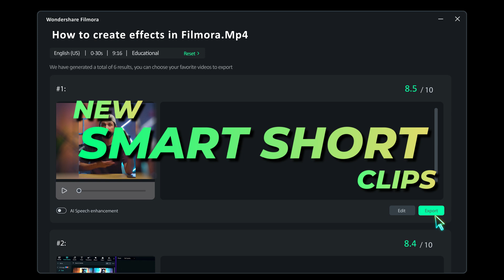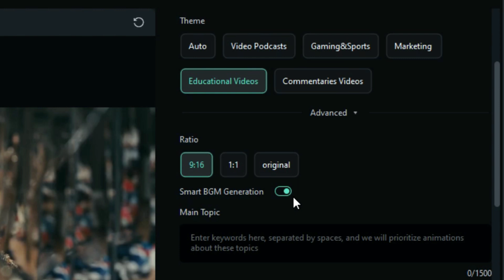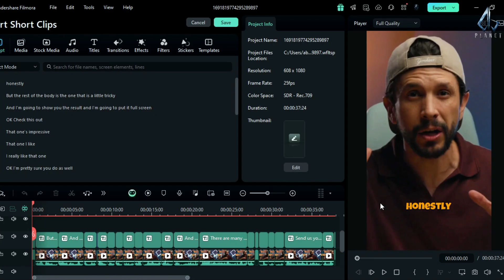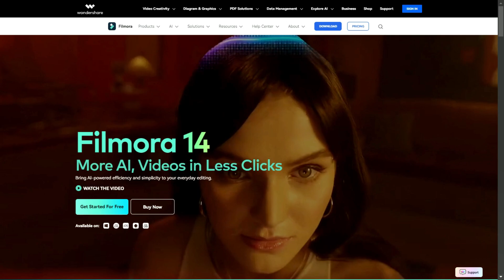Filmora 14 New Feature - Smart Short Clips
Hey Guys, Abhishek here In this filmora tutorial video, I will show the Filmora 14 New Feature - Smart Short Clips. Now you can create multiple shorts from the long video with the help of AI in a few clicks. It is very

The below link is for Filmora 14:
▷ Filmora-Win：